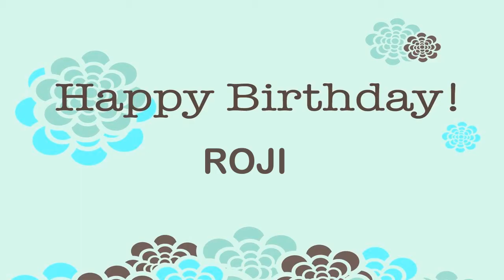Roji Birthday Wishes & Mensajes